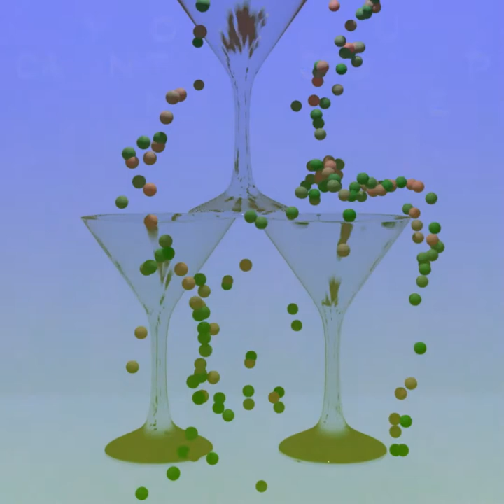Crayon 88 - You Can't Stop Me (Official Music Video)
After his first song releases, “Colorism” is the first EP by Crayon 88.
For over 10 years, the native South Korean has been active as a DJ and loves to combine the most diverse musical styles in his sets. This is also reflected in his productions.
Crayon 88 tried to express his composition and production talent in different styles with this EP. The EP consists of a total of six songs and there are different music genres such as Tropical House, NuDisco, Techno and also EDM bangers to hear.
Crayon 88 says: “The world is big and so are the different styles and expressions of music. Music makes me the happiest person in the world and I would like to share this happiness with my music.”

Music video design  Hyunjung Cho , Miyoun Park.

Designer : zo.work (hyunjung cho)
                  mmia.park (Miyoun Park)